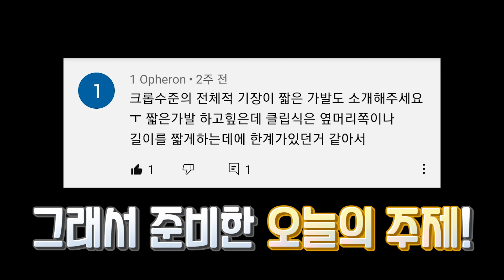여름엔 짧은머리! 훈남고객님 짧은머리 도전! 남자가발로 짧은머리 어디까지될까요?~ (Man hair short wig style)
여름엔 짧은머리가 시원하죠!
훈남고객님 짧은 머리 도저~언!!
가발로 짧은머리는 어디까지 될까요?

📍모웰 상담 및 문의
1. 카카오톡 플러스 친구 "모웰" 에서 1대1 문의 진행!

📍모웰 찾아오시는 길(정보)

→경기도 부천시 길주로 288 다운타운빌딩 401호
모웰 강남논현점: 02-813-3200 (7호선 논현역)
→서울특별시 서초구 신반포로49길 3 2층(기린한방병원 건물2층)
→경기도 수원시 영통구 청명남로 12
모웰 상봉점: 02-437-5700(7호선 상봉역)
→서울특별시 중랑구 망우로 316 이지팰리스 402호